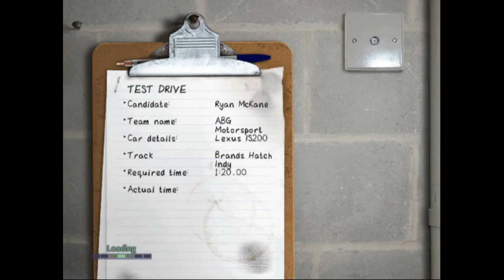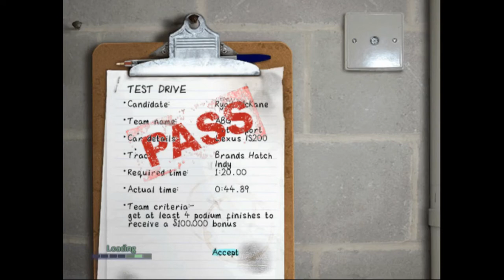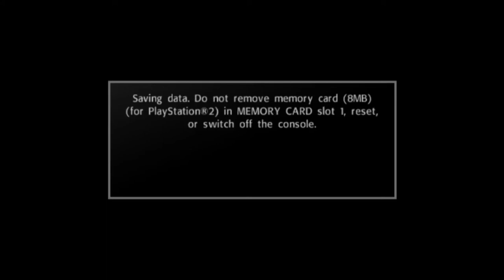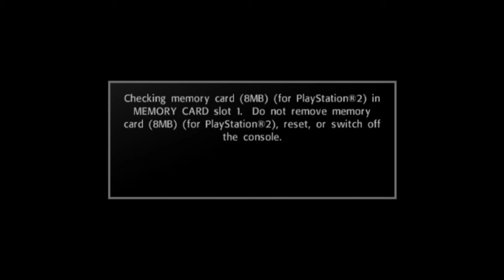TOCA Race Driver #1 - British Touring Car Championship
TOCA Race Driver
British Touring Car Championship
#18 AGB Lexus IS200

Playthrough of TOCA Race Driver as Ryan McKane in the 2001 British Touring Car Championship driving the AGB Lexus IS200.